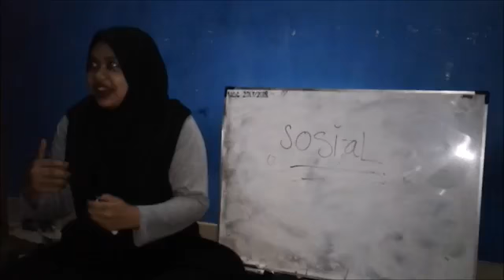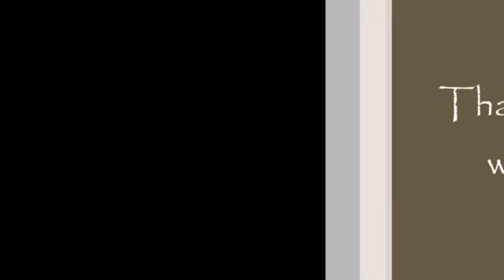Film Dokumenter (Story ) Agama Dan Resolusi Konflik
Cast : Rio Nugraha, Faizal Fahmi, Nur Afni, Silma Fadillah, Sri Rizki , Rizki Satrio